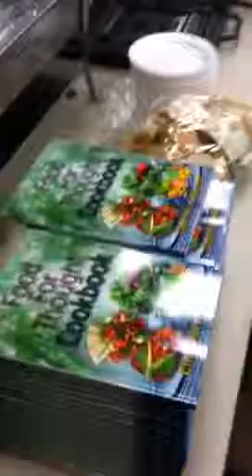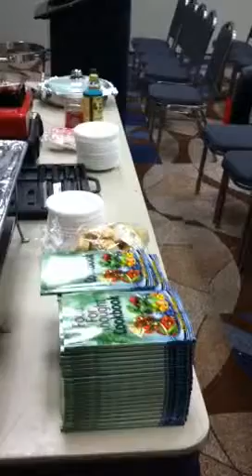Chef Otis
Chicken and shrimp Stir Fry, work shop at The Nziru Natural Hair Health and Beauty Festival , H-town Tx. 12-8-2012